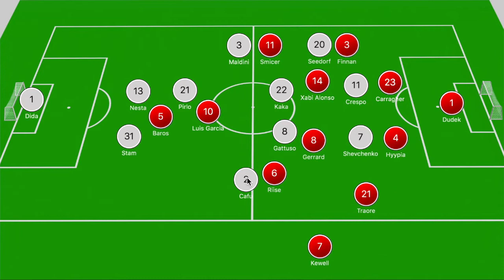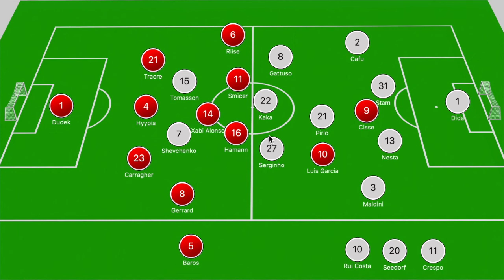How Rafa's Tactical Changes Rescued Liverpool | AC Milan vs Liverpool 3-3 (2005) | Tactical Analysis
On this edition of The InnerViews, Tyrrell is back with 'From The Vault' where he analyzes how Liverpool defeated AC Milan 3-3 (3-2) on penalties, in the 2005 UEFA Champions League Final, courtesy of goals from Paolo Maldini, Hernan Crespo, Steven Gerrard, Vladimir Smicer, and Xabi Alonso.

Do you think Rafa Benitez deserves blame for his initial tactical mistakes?

Do you think Ancelotti could've shifted his shape to cope with Liverpool's resurgence?

Who do you think had the better game Kaka or Steven Gerrard?